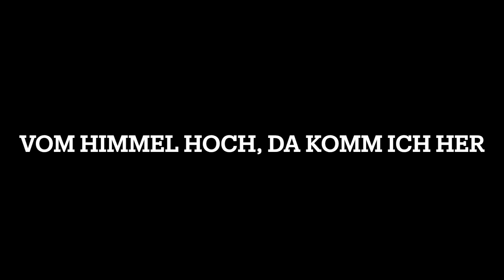Vom Himmel hoch, da komm ich her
German Christmas song in an arrangement for guitar.